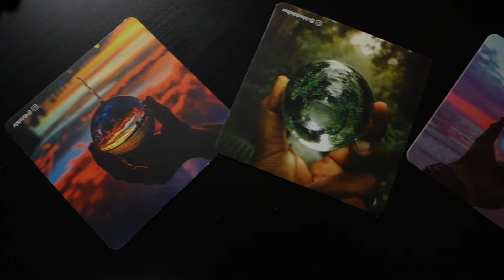Come ritrovare la Creatività perduta su Instagram - LensBall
Come ritrovare la Creatività perduta - LensBall
Capita a tutti i fotografi di non trovare più quel senso di Creatività ed ispirazione.
Lo chiamano blocco del fotografo, è capitato anche a me di non trovare più soggetti o scenari da pubblicare su Instagram.
Girovagando sul web ho trovato questo fantastico accessorio : una LensBall
cosi da ritrovare la creatività perduta.
Venditori Amazon